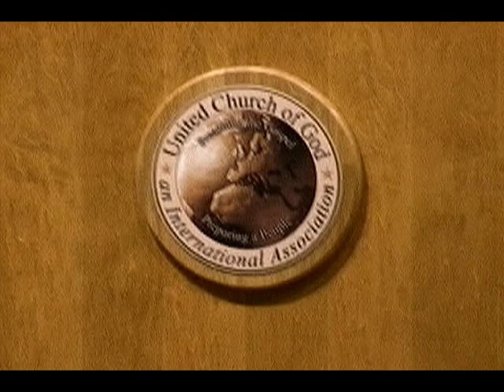One Hundred to One - Jon Garnant (Aug 1, 2015)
This message, based on Psalm 146, examines the various circumstances in which people find themselves.  Our lives do not always turn out the way we want them to be.  The odds are not good that we will always do well.  We will face adversity. Through all sorts of various trials and challenges, it is good to pause and reflect on our lives and the people around us.  We should be very grateful, for for we know that God, through Jesus Christ, will be there, is there and will always be around and for us.